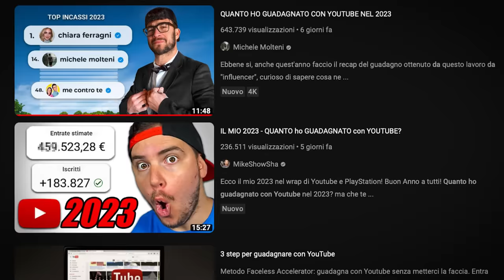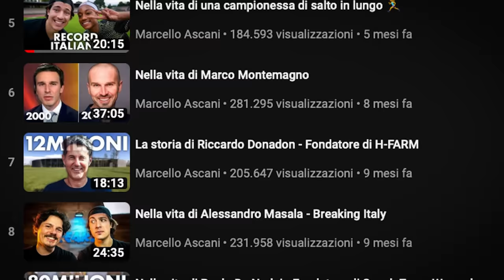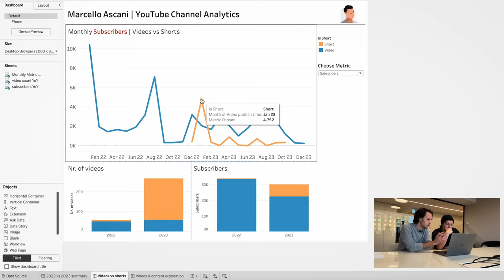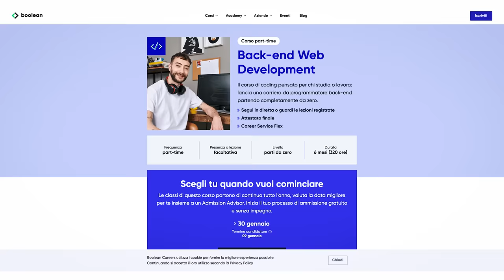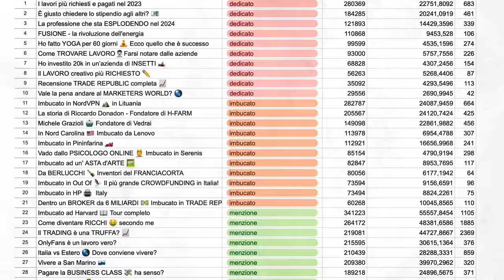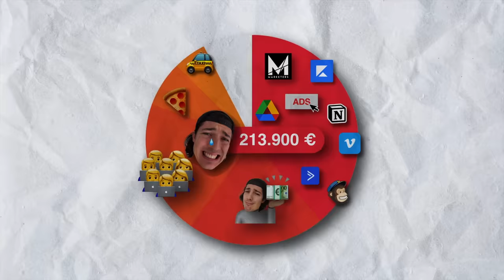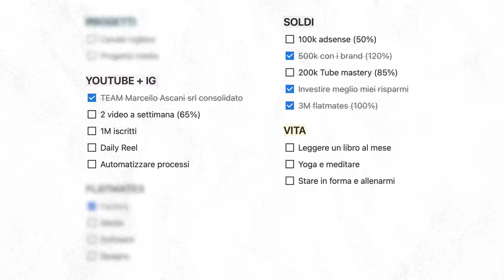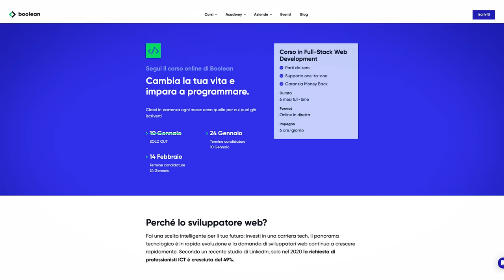Quanto ho GUADAGNATO 💶 e SPESO nel 2023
Resoconto guadagni e spese della Marcello Ascani SRL e di Flatmates SRL nel 2023!

*Il video contiene inserzioni pubblicitarie da parte di Boolean

I dati del canale su tableau con Francesco!(ho aggiornato un paio di dati, che nel primo csv avevo esportato male)

00:00 Di cosa parliamo
00:53 Com’è stato il 2023?
02:58 Com’è andato YouTube?
03:49 Analizzo YouTube con un Data Analyst
08:48 Boolean
09:42 Guadagni Marcello Ascani Srl
11:24 tutti i miei sponsor
13:56 Quanto ho speso?
16:11 Guadagni Flatmates
17:50 Obiettivi 2023
19:33 Obiettivi 2024
21:24 Conclusioni